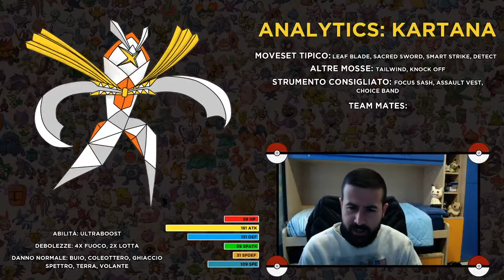ANALYTICS #8 [VGC 19]: Kartana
Volete giocare 3 uber? Giocate Kartana